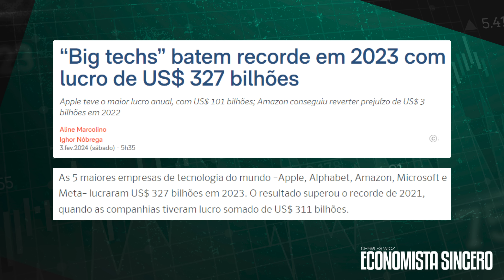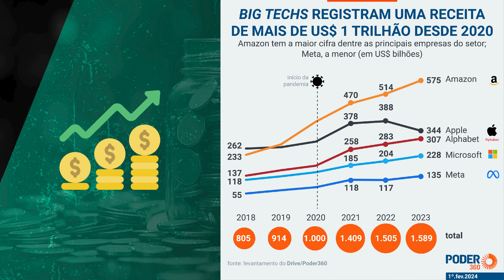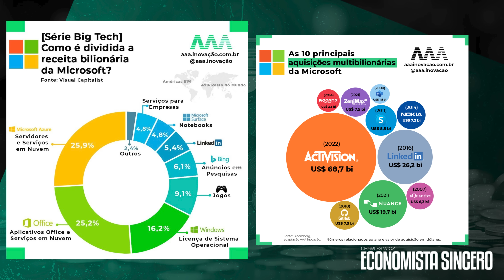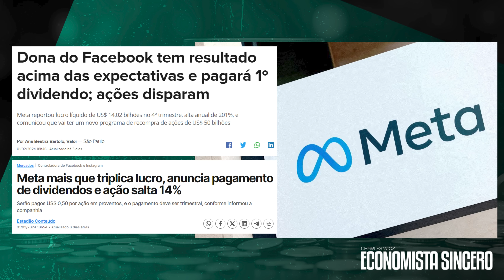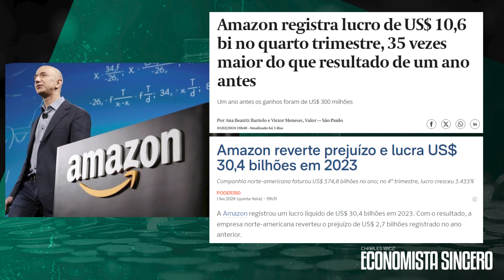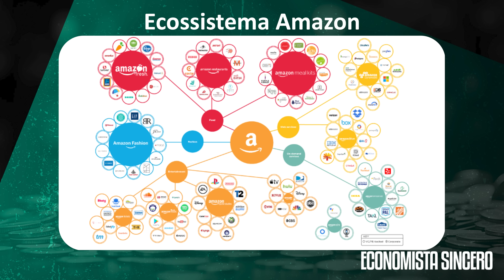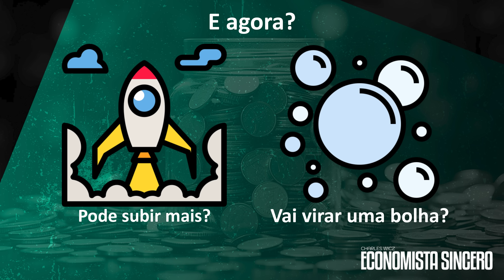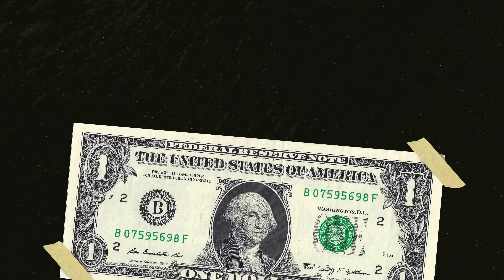AS MELHORES AÇÕES DOS ESTADOS UNIDOS | AS BIG TECHS SÃO UMA OPORTUNIDADE OU NÃO PASSAM DE UMA BOLHA?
00:00 - Alta das ações americanas
01:32 - Big techs tem lucro recorde
02:30 - Juros americanos
03:52 - Onda de demissões
04:37 - Resultados da Big techs
06:11 - Investimentos no Exterior
06:57 - Apple - AAPL / AAPL34
10:11 - Microsoft - MSFT / MSFT34
11:34 - Alphabet / Google - GOOGL / GOGL34
12:45 - Meta / Facebook - META / M1TA34
14:50 - Amazon - AMZN / AMZO34
17:19 - Nvidia - NVDA / NVDC34
19:00 - Desempenho das ações
20:11 - Montando uma carteira
20:54 - Minha conclusão: E agora?